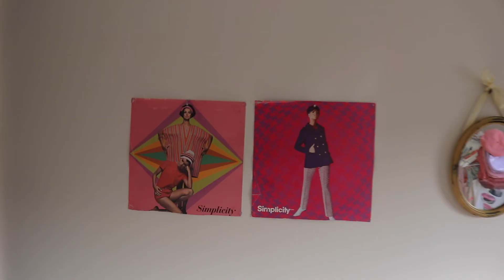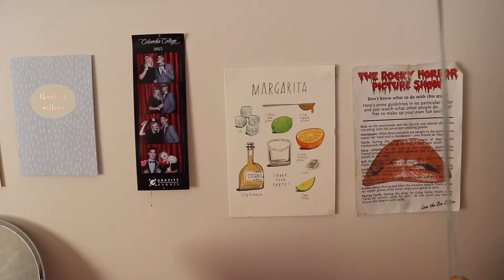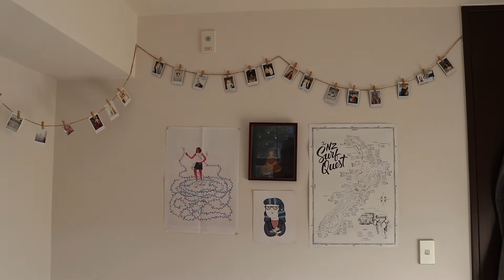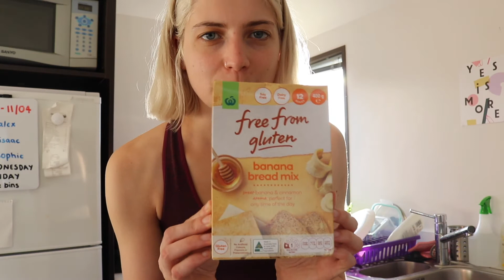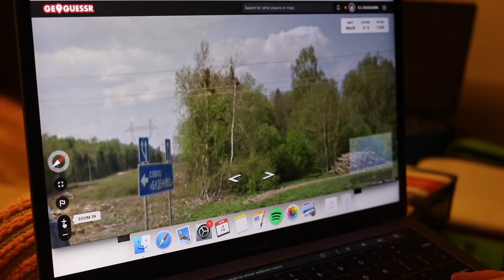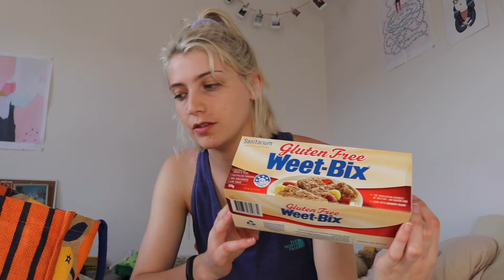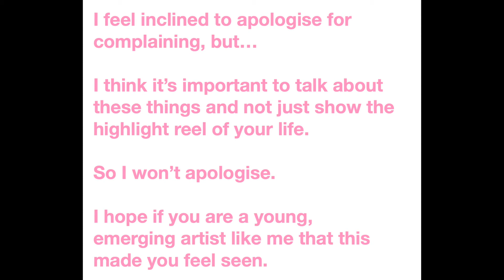welcome to my ✨ new life ✨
the musings of an almost 23 year old adjusting to the city life